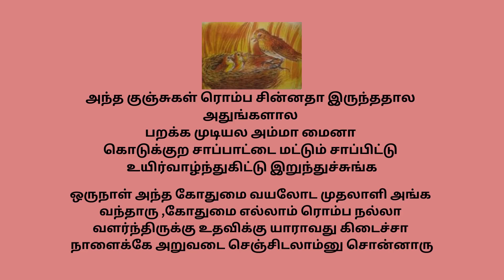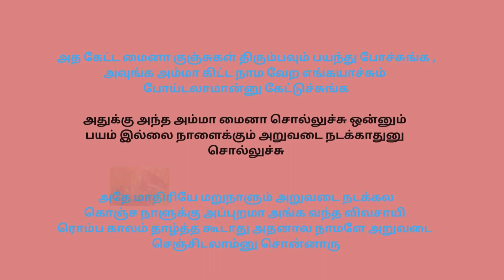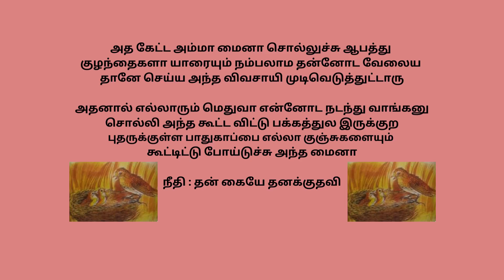lark story tamil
Children Tamil story The Lark & Her young ones